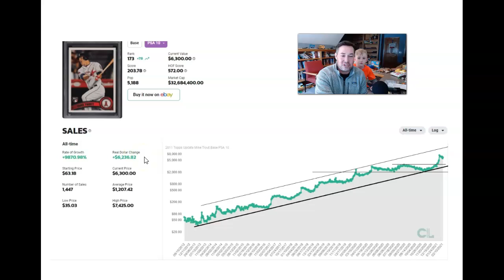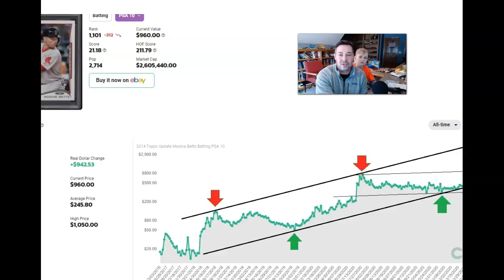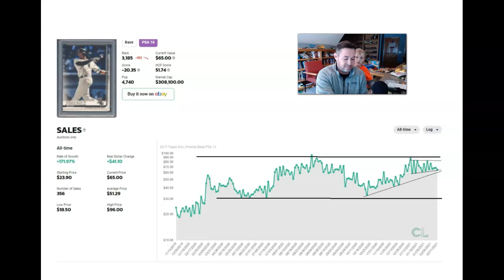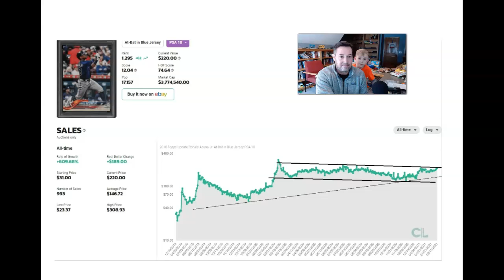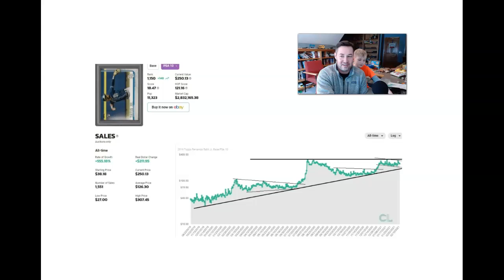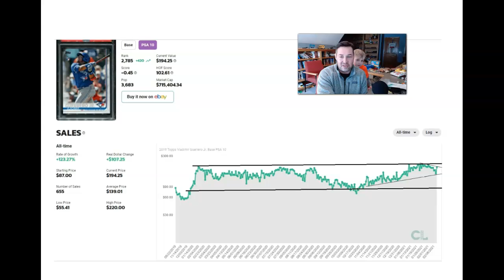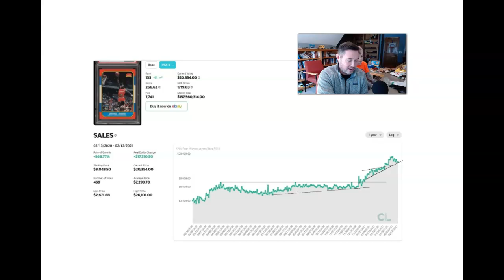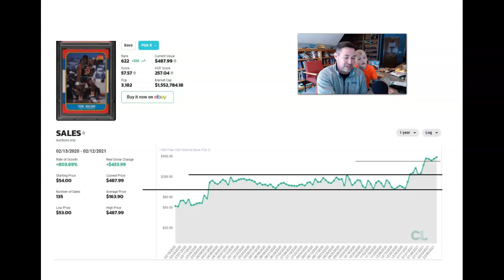This Week In Baseball (Cards)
Technical view of widely held Baseball Cards, plus a little Dak and Malone(s) action this week